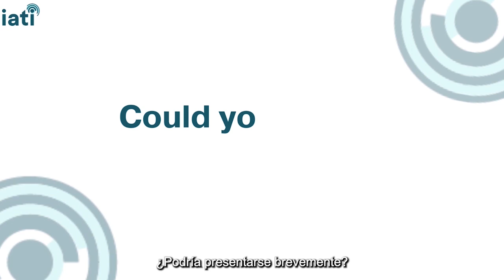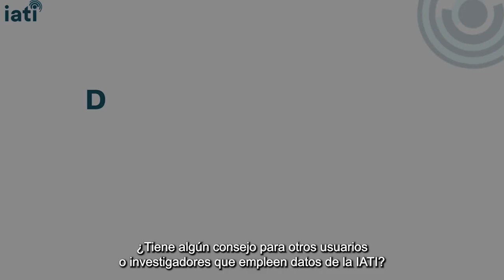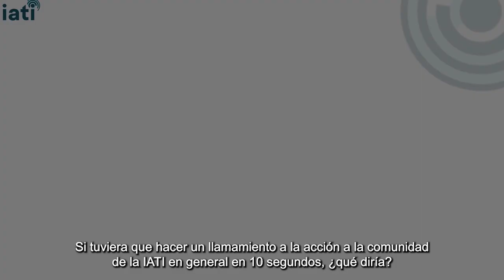IATI Connect Stories Johan Meijer (PBL Netherlands Environmental Assessment Agency) - Español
Check out IATI Connect Stories, our monthly vlog showcasing the work of an IATI Connect member! This month meet Johan Meijer from the PBL Netherlands Environmental Assessment Agency. He talks about his work at the Dutch government research institute, supporting policy decisions around the environment, nature and spatial planning.